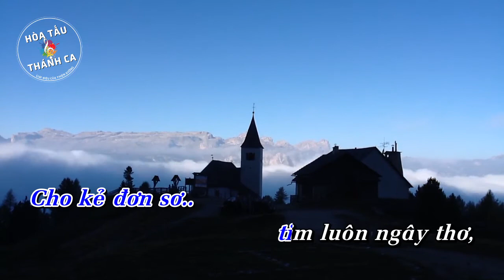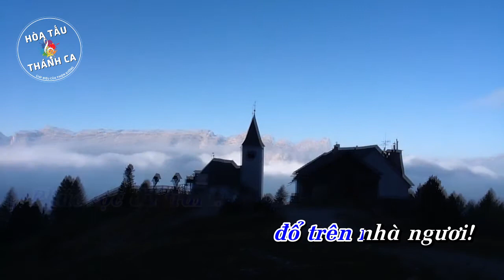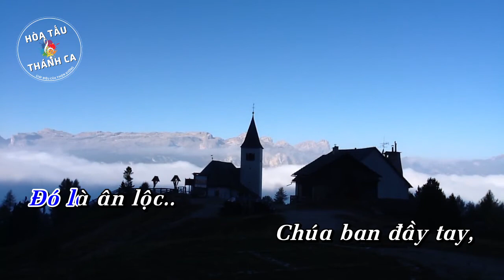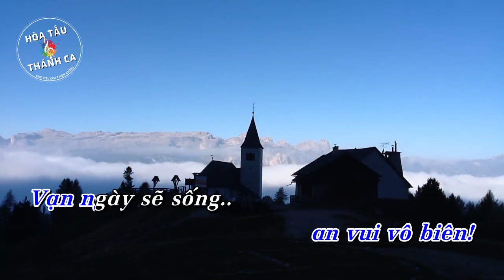PHÚC LỘC CHO NGƯỜI | VINH CA 127 | Hòa tấu Saxophone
Hòa tấu: PHÚC LỘC CHO NGƯỜI | VINH CA 127 | Saxophone

- Sáng tác: Ngọc Kôn
- Saxophone: Phạm Đoàn